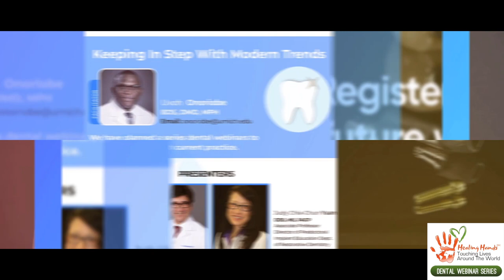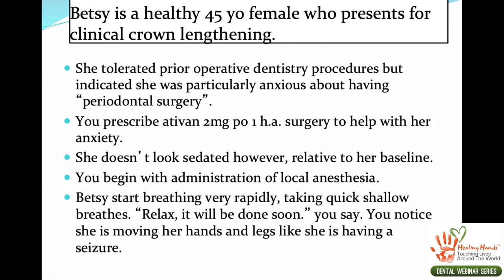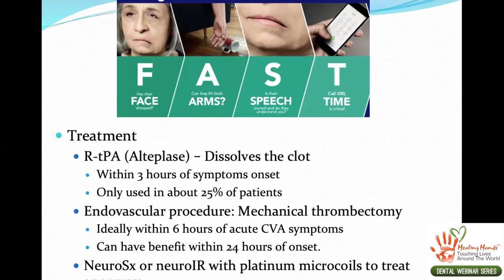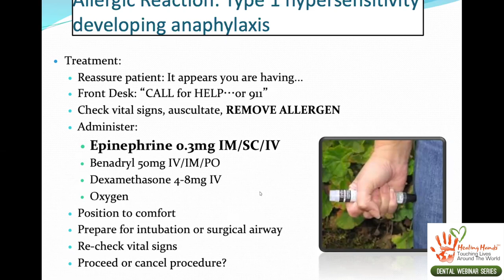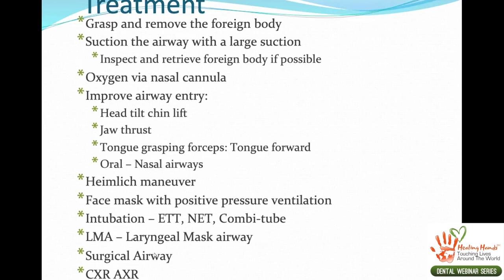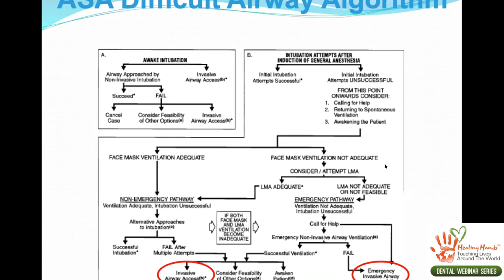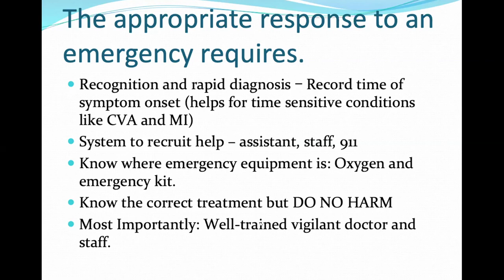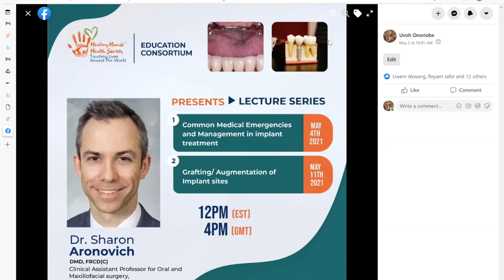Common Emergencies in Dentistry- Dr Sharon Aronovich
Facilitator : Dr Uvoh Onoriobe